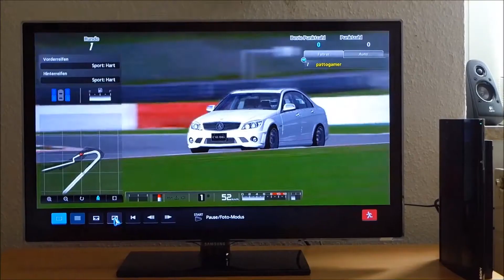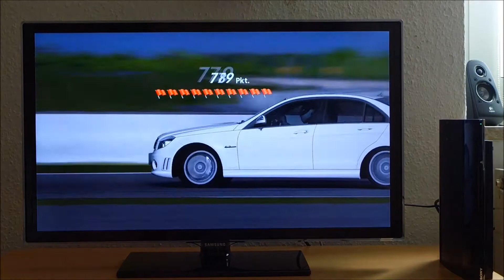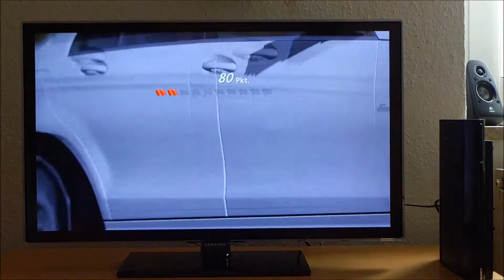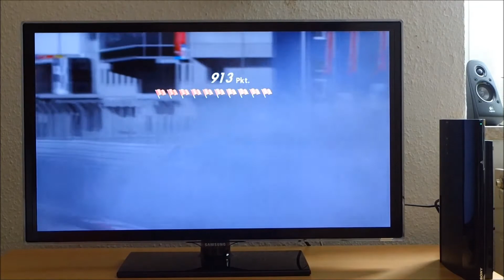Gran Turismo 5 drifting - Mercedes C63 AMG - Smoke Show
Strecke - Nürburgring
Spiel [Academy Edition]